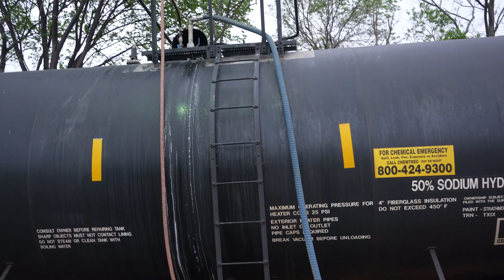TransWood's Future Looks Bright: 2022 year-end review.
TransWood President and Owner Brian wood reflects on 2022 while providing some things to look forward to in 2023.